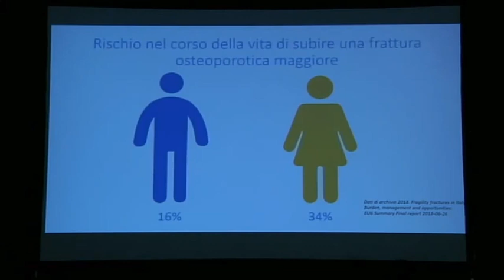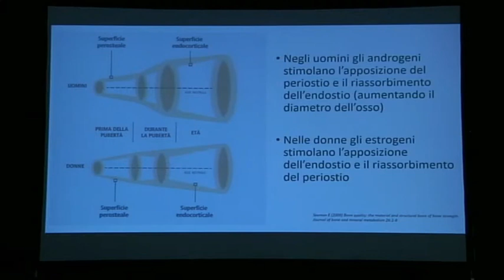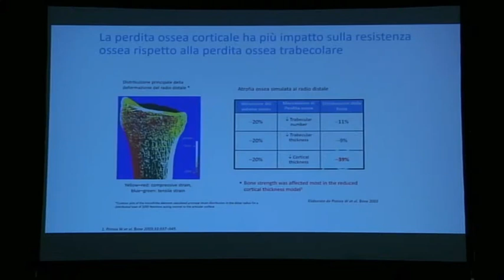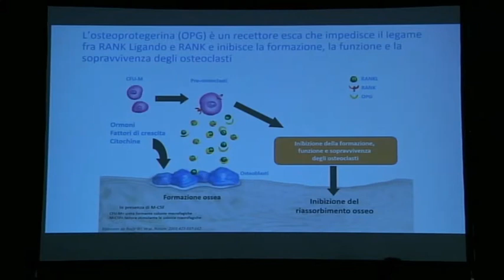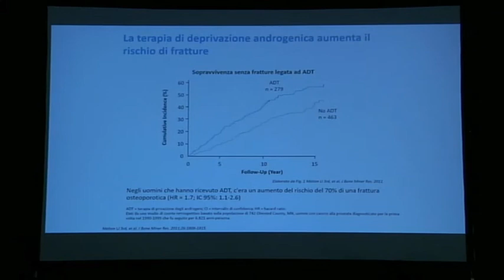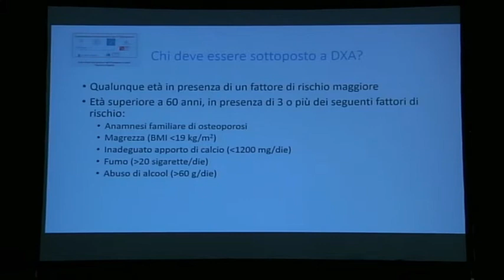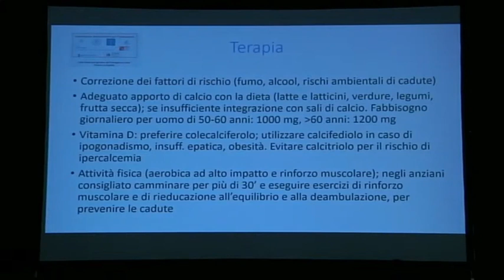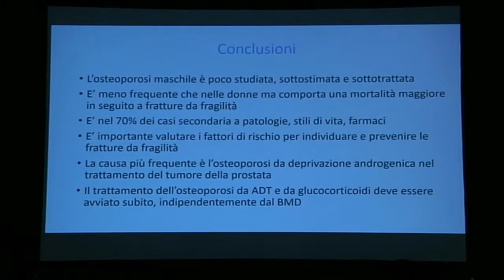Osteoporosi maschile - Dott.ssa Valentina Todisco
Nella sua relazione, la dottoressa Todisco, endocrinologa, approfondisce la trattazione dell'osteoporosi nell'uomo, mettendo in luce le differenze rispetto all'osteoporosi nella donna, tema trattato dalla dottoressa Potì in questa relazione

Convegno tenutosi a Brindisi il 29 e il 30 ottobre 2021 dal titolo "Topics in Immunoreumatologia 2021".